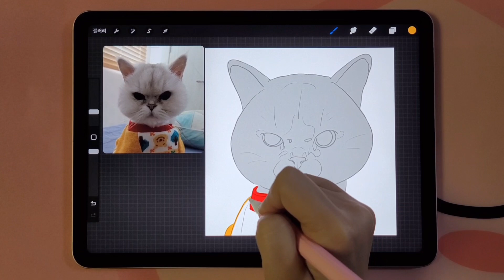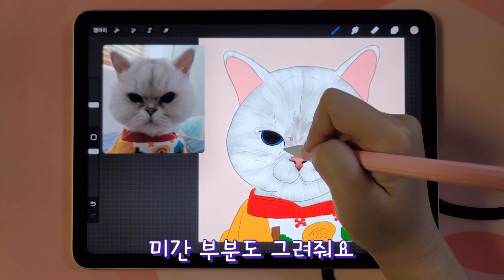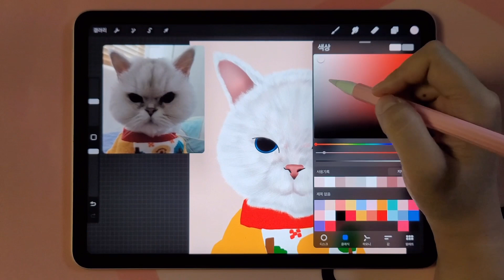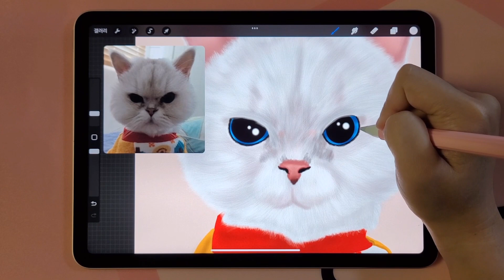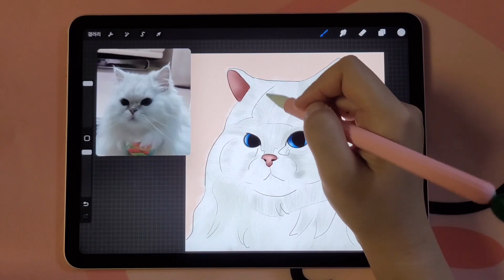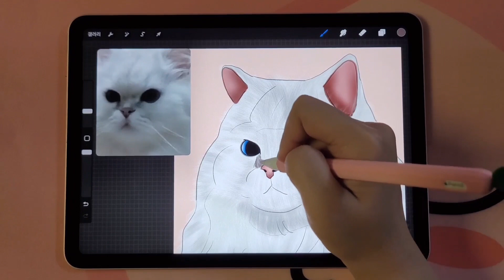아이패드 Procreate 털 브러쉬 사용하기 / 고양이 그림 그리기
💜아이패드 프로크리에이트를 이용해서 그린 유친님들 반려동물 초상화 입니다.💜
💜 This is a pet portrait of YouTube friends drawn using iPad Procreate.💜
💜iPadプロクリエイトを利用して描いたYouTubeのお友達へのペット肖像画です。💜

털 한올한올 그려 넣어서 완성된 그림은 이미지파일로 드려요~
JPEG 파일이여서 출력 후 액자에 넣으시거나 굿즈제작 하셔도 됩니다.😊

반려동물 초상화 주문은 한아이당 1만원이며,
사진은 카카오톡 오픈프로필에서 '멍냥패밀리' 검색 후 1:1 채팅하기 하셔서 보내주시면 됩니다.
궁금하신 점 언제든지 문의 주세요~🥰